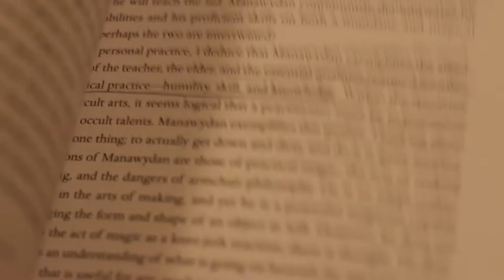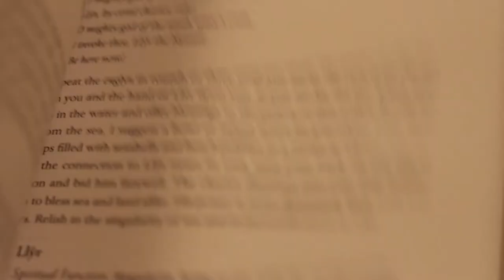Celtic Magic by Kristopher Hughes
Saplings, this is such a good book! I really recommend reading Celtic Magic by Kristopher Hughes if your Druid or Pagan practice is rooted in myth and Celtic ideology. There are tons of practical spells, exercises, and meditations. Your magic will really blossom after reading this!